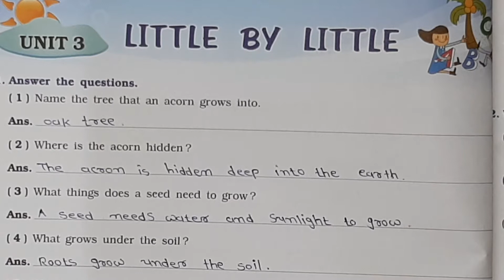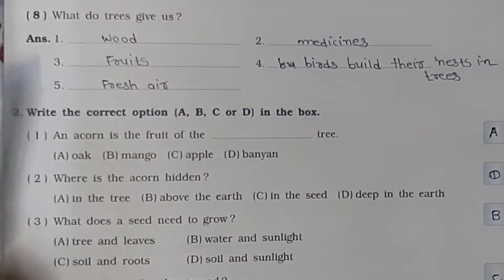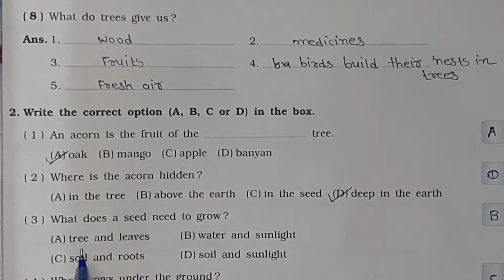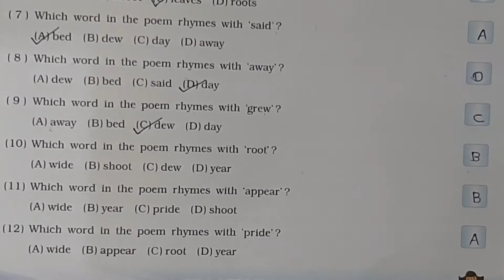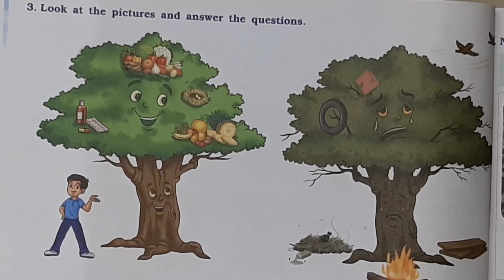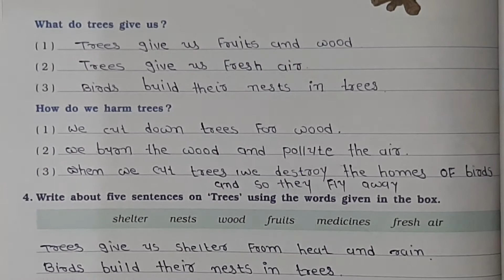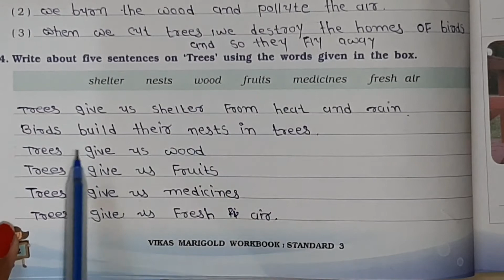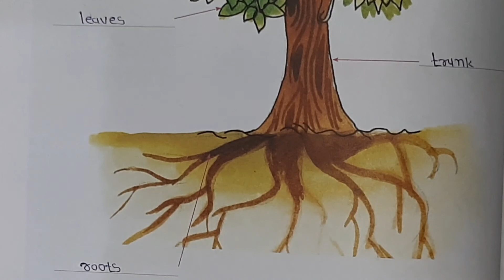STD 3 ENGLISH ENG MED CH 3 PART 3